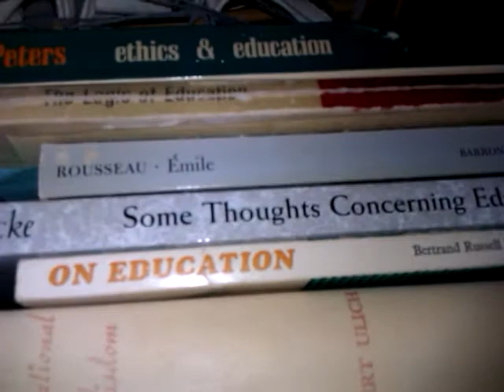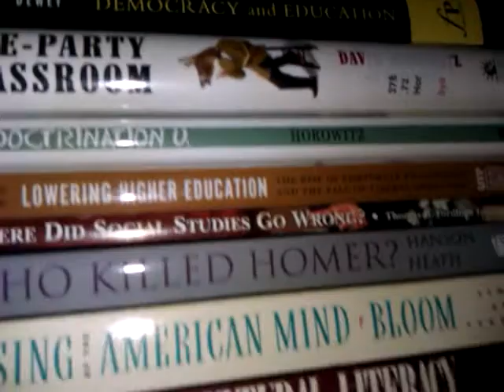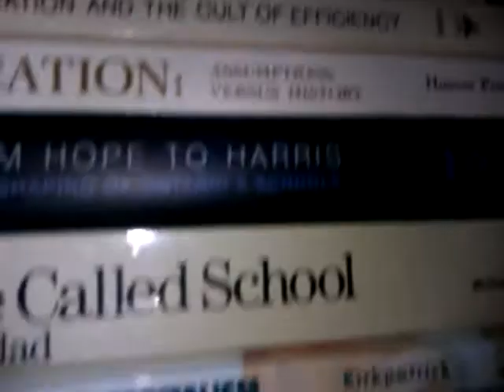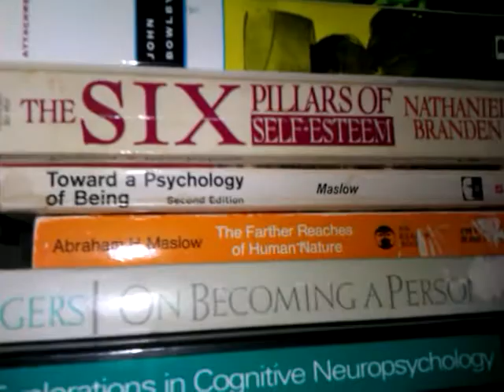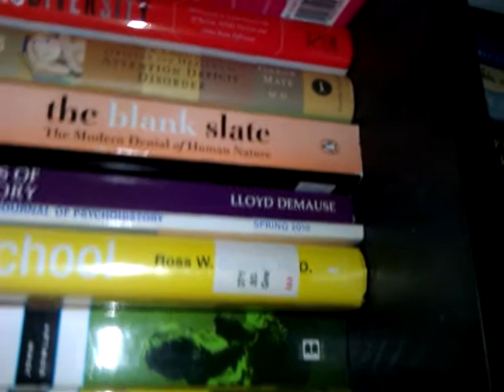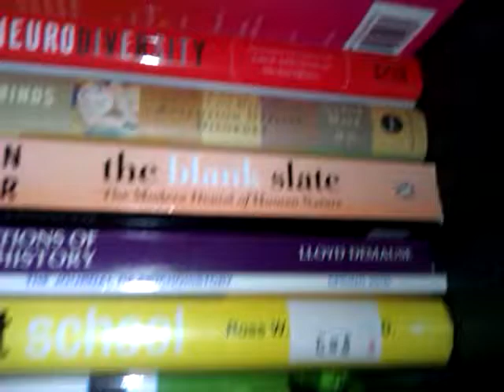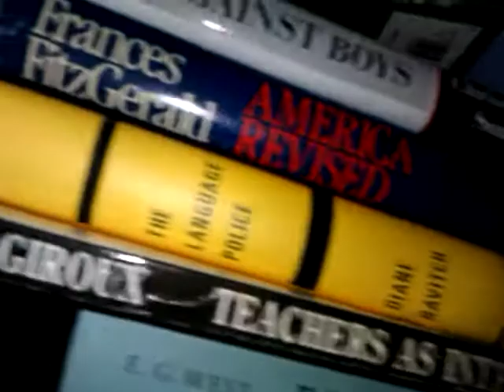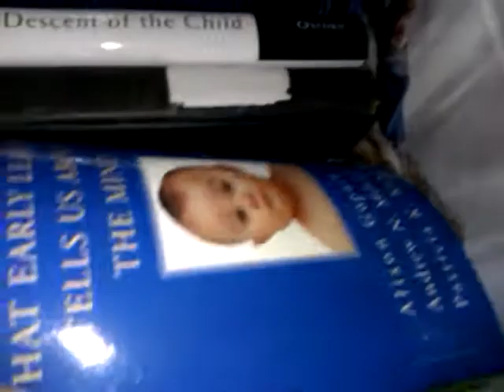ATR's My Shelves - Decorations, Educational Philosophy, Radical Schooling, Psychology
Series of all my bookcases and bookshelves before I tear them all down as I am moving for February 1st. Books/Objects I highlight:
Painting
Darwin Ape Statue
Pirate Ship
Murray - Real Education
Hanson Heath - Who Killed Homer
Piaget vs Montessori
Postman - The End of Education
Kieran Egan
Greene - Lost at School
Lloyd DeMause Psychohistory
Pinker - The Blank Slate
Mate - Scattered Minds
Armstrong - Neurodiversity
FitzGerald - America Revised
Hoff Sommers - The War Against Boys
Gopnik - The Scientist in the Crib